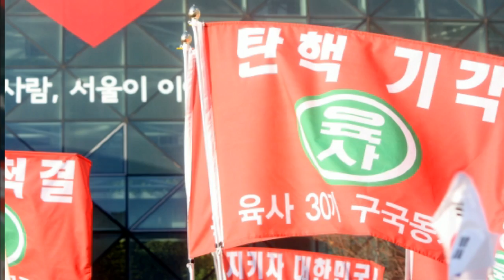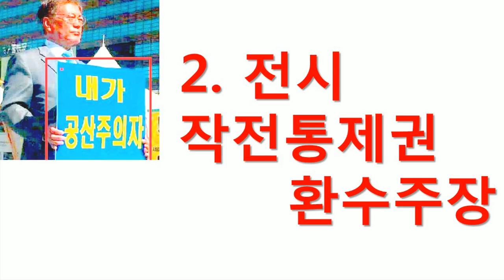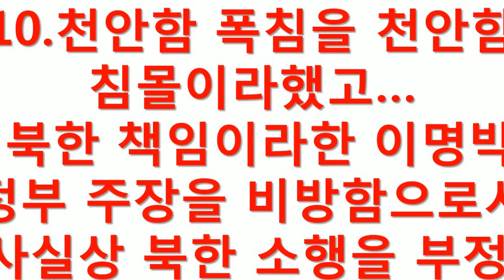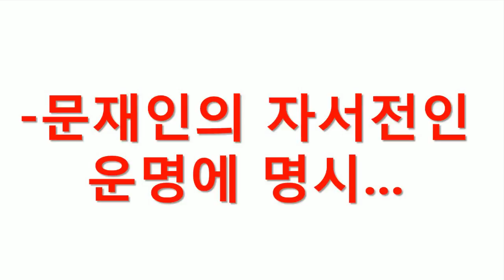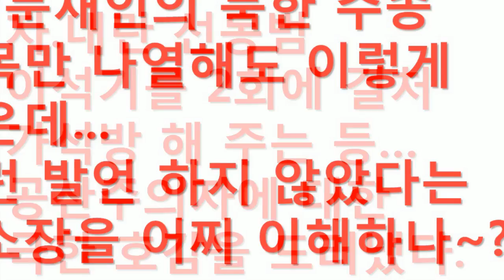문재인 공산당